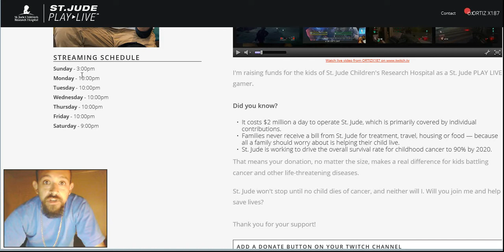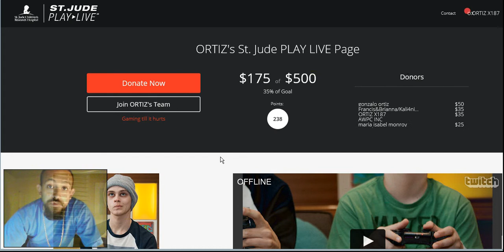Quick update on ST.JUDE LIVE PLAY running this month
St. Jude Children’s Research Hospital is leading the way the world understands, treats and cures childhood cancer and other life-threatening diseases. St. Jude has treated children from all 50 states and from around the world. St. Jude has the world’s best survival rates for the most aggressive childhood cancers, and treatments invented at St. Jude have helped push the overall childhood cancer survival rate from 20 percent to 80 percent since we opened more than 50 years ago. St. Jude is working to drive the overall survival rate for childhood cancer to 90 percent in the next decade. St. Jude won’t stop until no child dies from cancer.